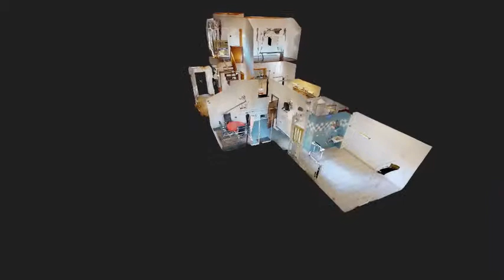PHI Aachen - Gepflegtes 4-Zimmer-Wohlfühldomizil mit Garten in Alsdorf!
NEU IM VERKAUF! Alsdorf I Doppelhaushälfte | Wohnfläche: ca. 77 m² I Zimmer: 4 I Grundstück: 217 m² I Objektnr.: OW166 | mehr

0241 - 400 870